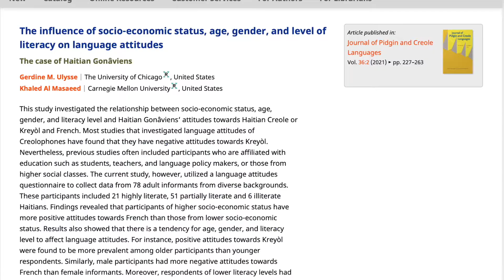New job? How I am doing professionally!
Hi guys! In this video, I talk about my professional updates and some future plans.

Also, don't forget to suggest some questions or topics that you would like my husband and I to discuss in our next video as I introduce him. :)